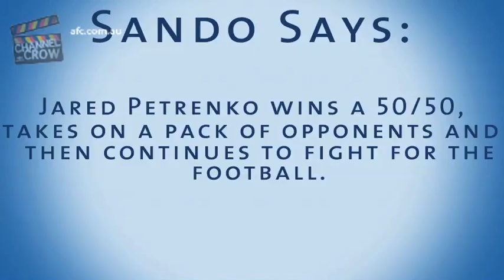Sando's Plays of the Week R7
Brenton Sanderson picks four plays from Adelaide's 50 point win over Geelong at AAMI Stadium.